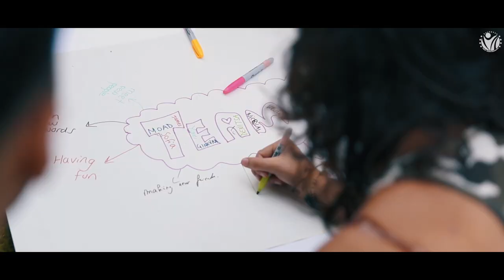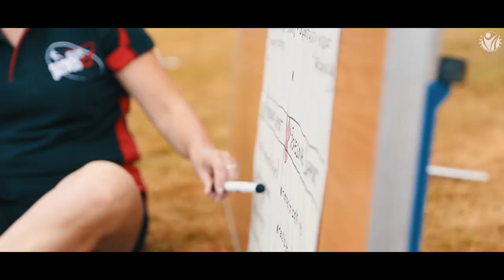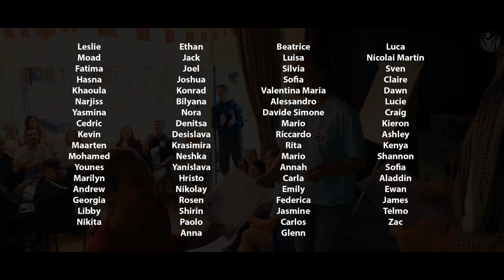EYHC European Residential - Brathay 2018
As part of the EYHC project, we brought 55 young people from 5 different countries together for 7 days at Brathay Trust in the Lake District. The purpose of the Blended Mobility event was to test the EYHC training content, which aims to upskill young people to become peer educators. In this short video we explore what impact the event had on the individuals that took part.